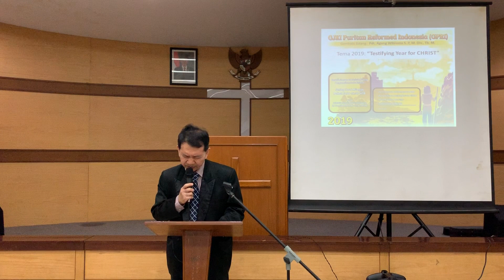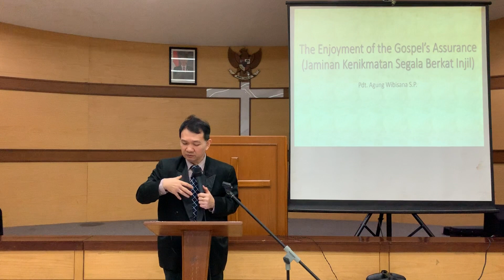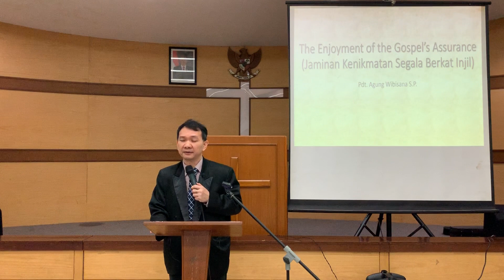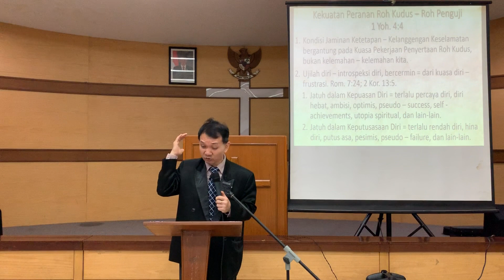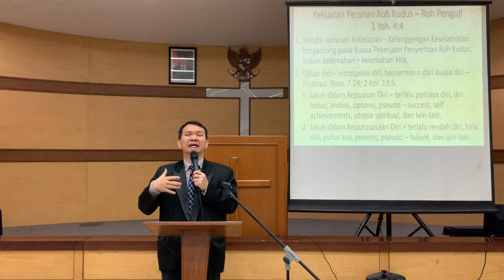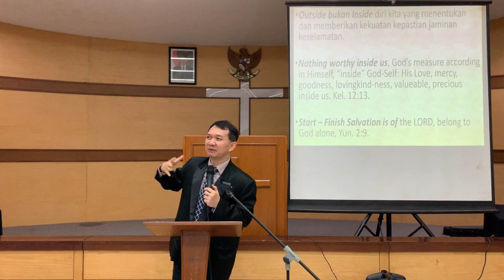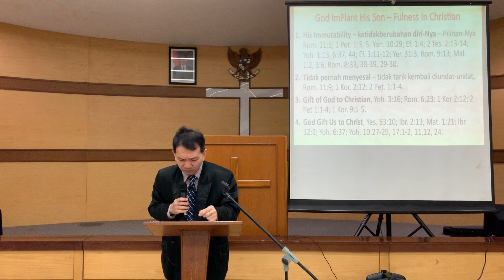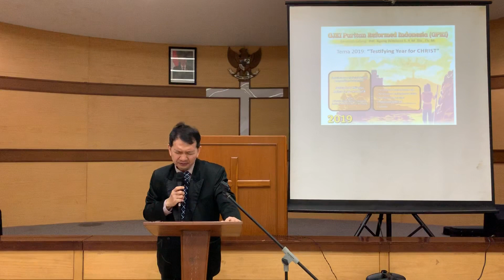Pdt. Agung Wibisana - Jaminan Kenikmatan Segala Berkat Injil